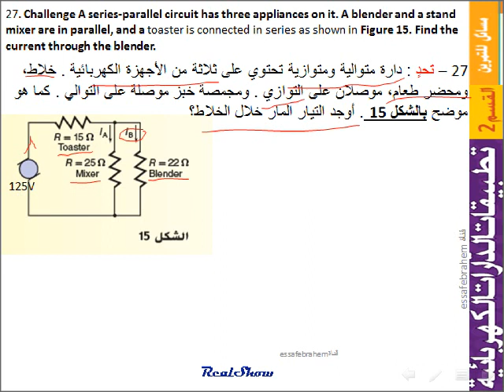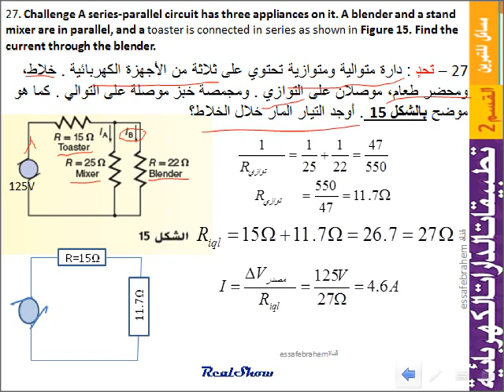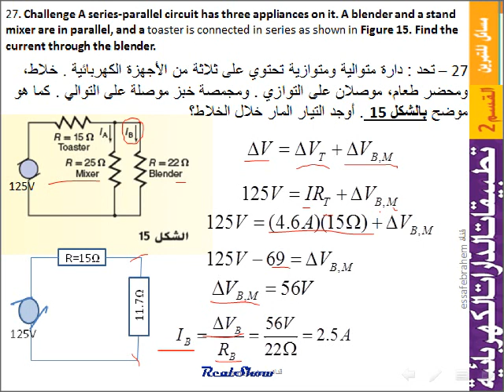فيزياء مسائل تطبيقات الدوائر الكهربائية 27 -17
الوحدة 17 التيار الطكهربائي electric currenدارات التوالي والتوازي
القسم 2- تطبيقات الدارات الكهربائية
مسائل
27 – تحدٍ : دارة متوالية ومتوازية تحتوي على ثلاثة من الأجهزة الكهربائية . خلاط, ومحضر طعام, موصلان على التوازي . ومجمصة خبز موصلة على التوالي . كما هو موضح بالشكل 15 . أوجد التيار المار خلال الخلاط؟
27. Challenge A series-parallel circuit has three appliances on it. A blender and a stand mixer are in parallel, and a toaster is connected in series as shown in Figure 15. Find the current through the blender.